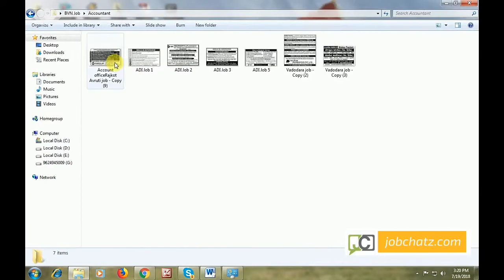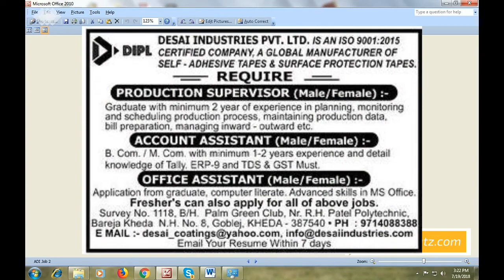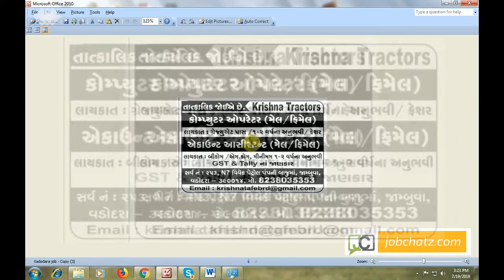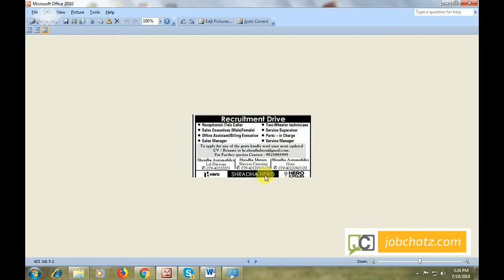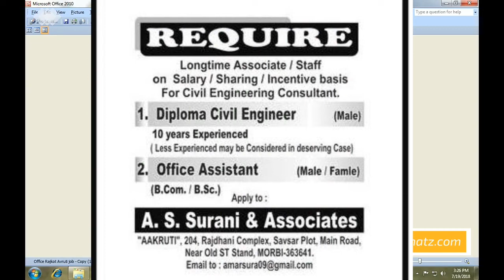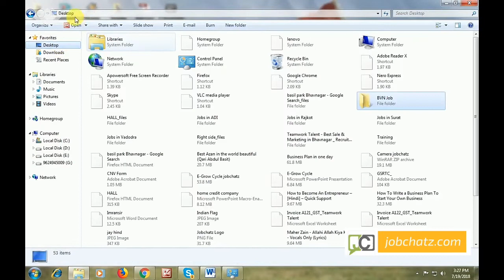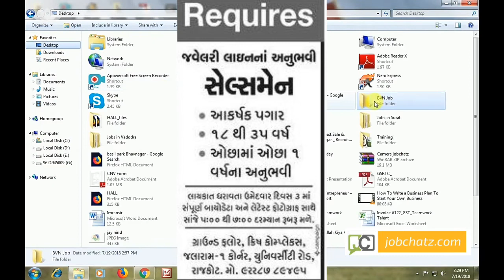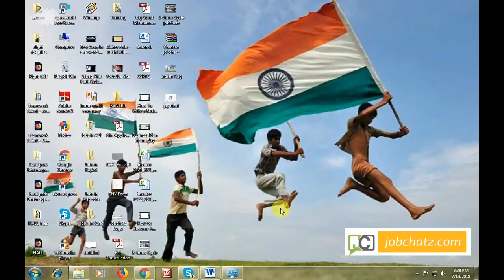Job Alert for Accountant-Office Assistant-Sales Marketing & Workshop Jobs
जय हिन्द साथियो,
इस हफ्ते की JOBALERT देने से पहले एक राज़ / सलूशन / परमेन्टेन्ट करियर कररेक्शन बताना चाहता  स्टूडेंट अभी तक करियर / कारकिर्दी मार्गदरशन नहीं मिला या क्या कोर्स करे या न करे उस प्रॉब्लम / समस्या में जुज रहे हे.
वह न्यूज़ पेपर में अपॉइंटमेंट कॉलम को बारीकीसे देख की कोनसी कंपनी में हर हप्ते JOB Openings होती हे और कोनसी पोस्ट के लिए होती हे.

Accountant Jobs in Ahmedabad,Rajkot,Vadodara
Office Assistant Jobs in Ahmedabad,Rajkot Vadodara,
Sales Executive Marketing Jobs in Ahmedabad,Rajkot, Vadodara.
Workshop jobs in Ahmedabad,Rajkot & Vadodara.

HR Team,
Jobchatz.com